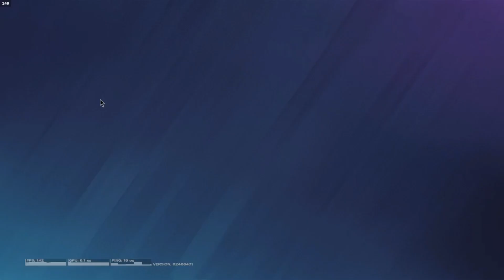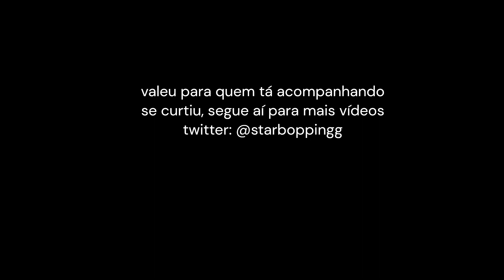Rainbow Six Siege #4 - Highlights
Músicas:
- Waka Floka Flame - Hard In The Paint (suicideyear remix)
- Perfil #4 - Choice - Super Hip Hop (Prod. Legua$)